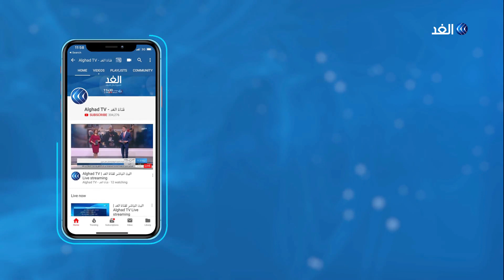قيادي بفتح: موقف حماس من الانتخابات مؤسف وقرار غير مسؤول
أرجأت حركة حماس تسليم ردها المكتوب للجنة الانتخابات، وقال رائد رضوان عضو المجلس الثوري لحركة فتح إن موقف حركة حماس يدعو للأسف وأن حركة فتح كانت تنتظر رد إيجابي من حماس للبدء بعمليات الاقتراع وموقفها يعبر عن نوايا مبيتة لاستثمار أي حدث عبر موقف يرفض الانتخابات مزيد من التفاصيل خلال مداخلة هاتفية مع الإعلامي حازم الزميلي.